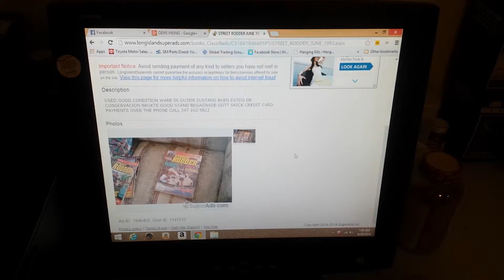Street rodder June 1993 $13.99